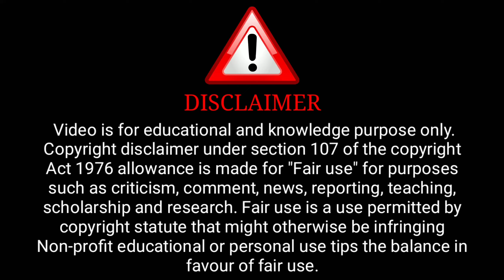Desi Kisse | Na Umar Ki Seema Ho | Official Trailer | Ullu App | Ullu Upcoming Series Update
Credit : Bigshots Channel

              ( Bigshots Aap)

ˍˍˍˍˍˍˍˍˍˍˍˍˍˍˍˍˍˍˍˍˍˍˍˍˍˍˍˍˍˍˍˍˍˍˍˍˍˍˍˍˍˍˍˍˍˍˍˍˍˍˍˍˍˍˍˍˍˍˍˍˍˍˍˍˍˍˍˍˍˍˍˍˍˍˍˍˍˍˍˍˍˍˍˍˍˍˍˍˍˍˍˍˍˍˍˍˍˍˍˍˍˍˍˍˍˍˍ

Topic Cover:-

surendra tatawat
big shots ott
dakhil web series trailer
hulchul ott
hunter web series trailer
new web series trailer 2023
ullu new
ullu new web trailers